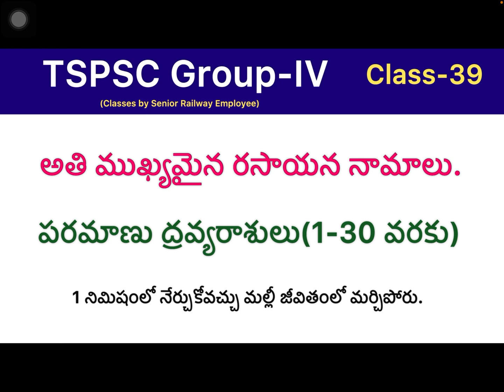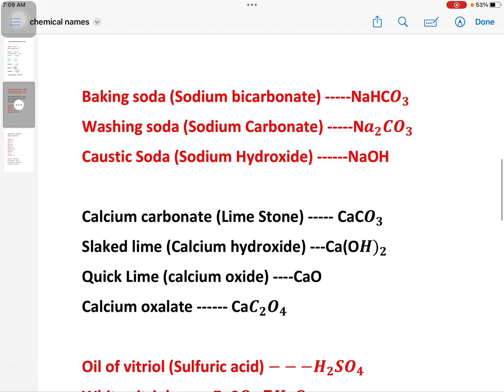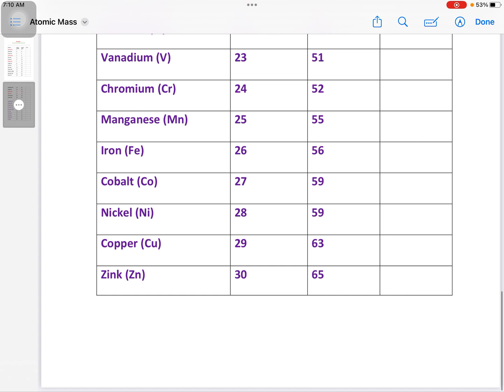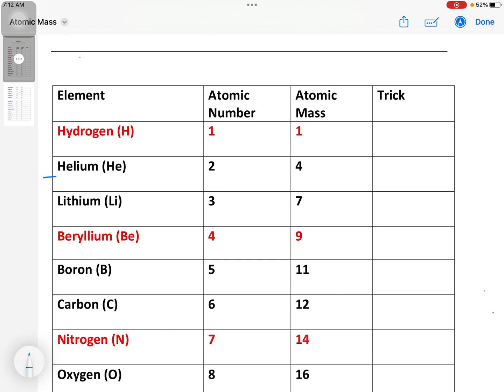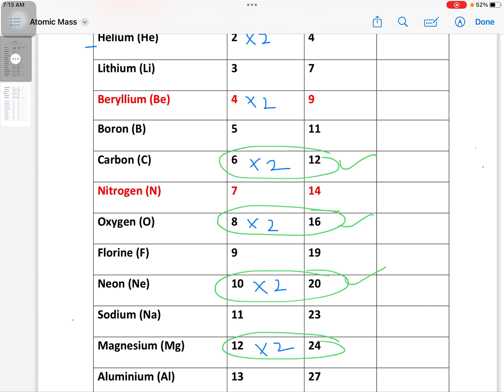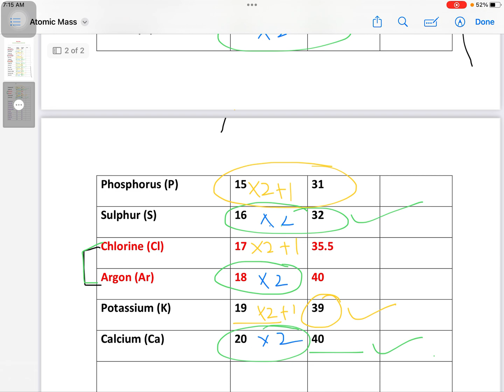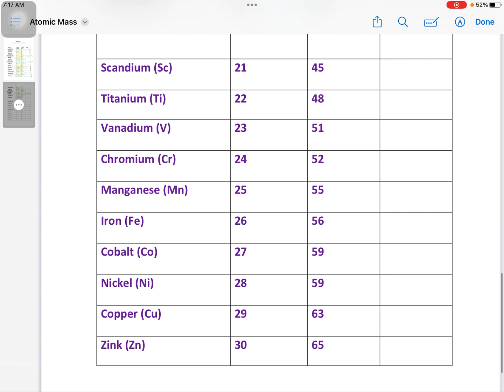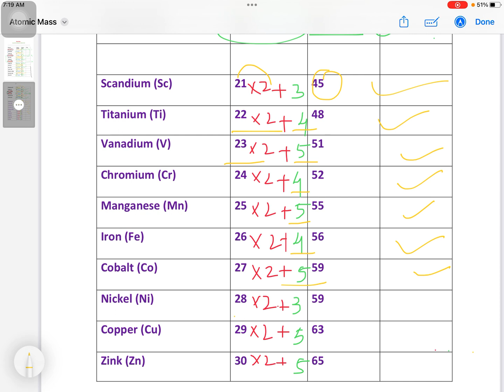Telangana group4 classes /chemistry for tspsc group 4/important chemical formulas/ atomic mass trick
app-downoload